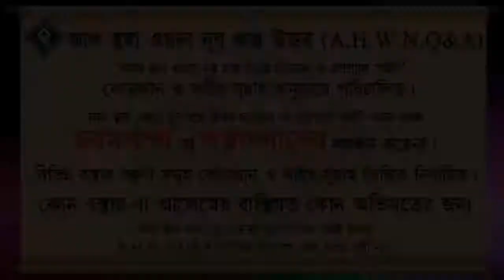মরহুম শব্দের অর্থ কি ᴴᴰ┇শায়েখ মুহাম্মদ ইউনূস